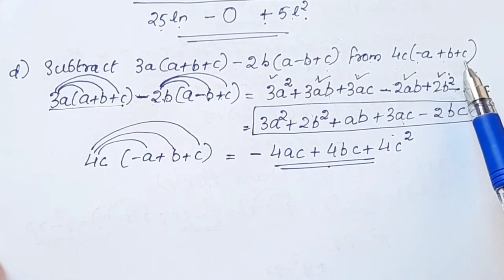Exercise 8.3 Q.no.4&5 New Syllabus CBSE Class 8 Maths Chapter 8 In Malayalam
algebraicexpressionsandidentities class8
Topics
1) cbse maths class 8
2) cbse maths class 8 chapter 8
3)cbse classes by grace jose
4) ncert maths solutions
5) algebraic expressions and Identities class 8 maths
6) class 8 chapter 8 maths new syllabus in malayalam
7)  class 8 maths  chapter 8 introduction